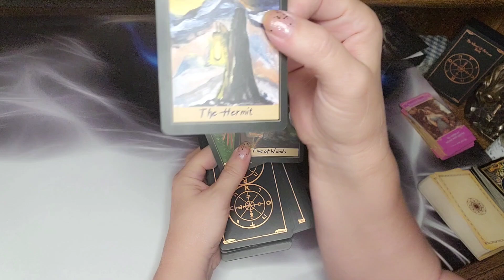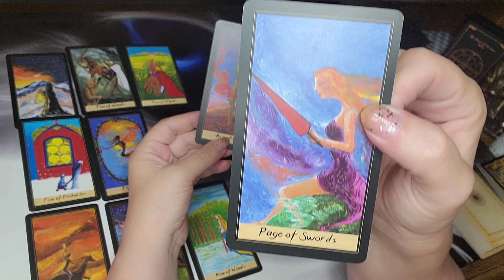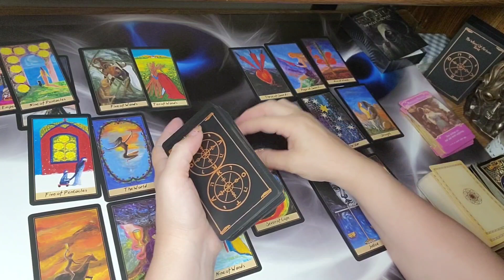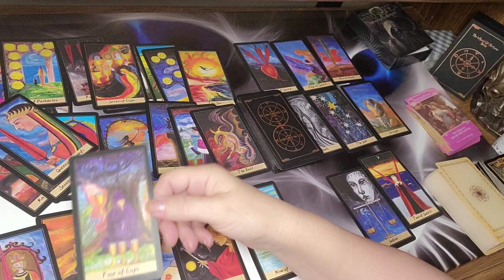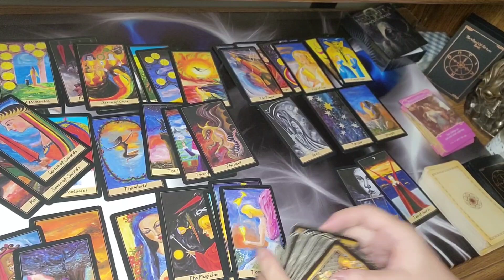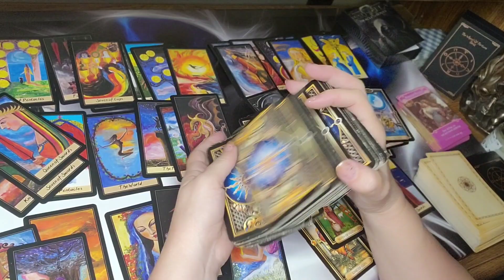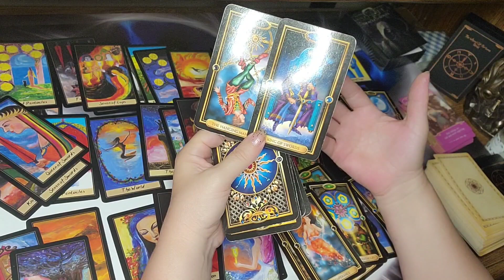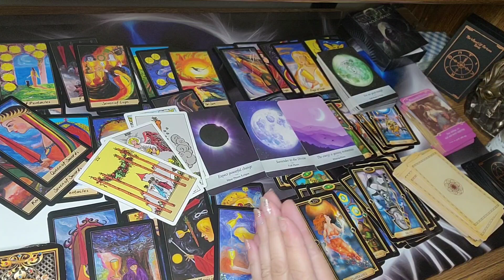♋ Cancer 🦀 July/August. A light bulb is about to go on in your head❤️❤️❤️